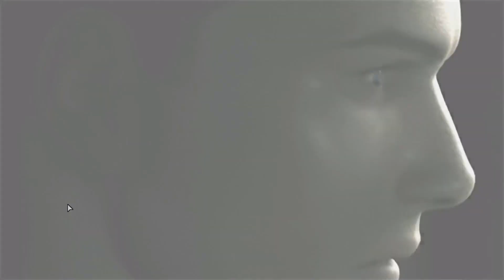Resident Evil Zero #11 Der erste Mister X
Resident Evil 0 enthüllt, was hinter dem Villen-Zwischenfall steckt, dem Auslöser der gesamten Handlung der Resident-Evil-Serie.